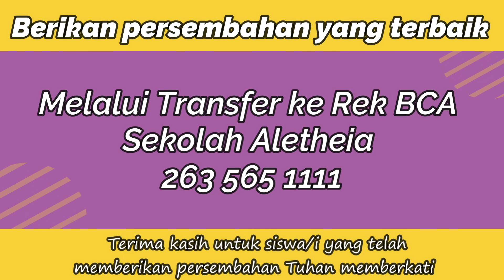VoA SD Kr Aletheia edisi Sabtu, 28 November 2020